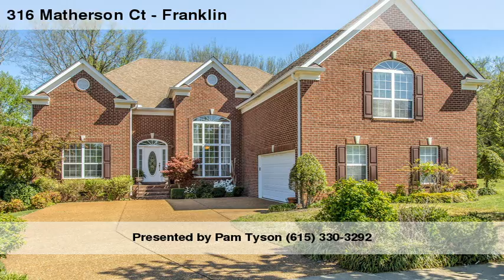Home For Sale @ 316 Matherson Ct Franklin, TN 37067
Prudential Woodmont Realty
5107 Maryland Way
Brentwood
TN, 37027
WMGR02 - ba1304201